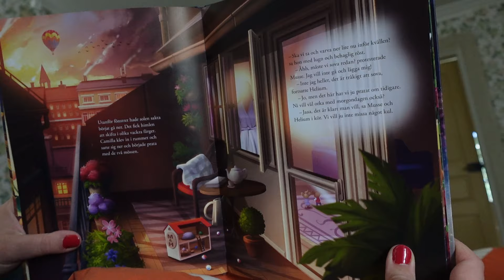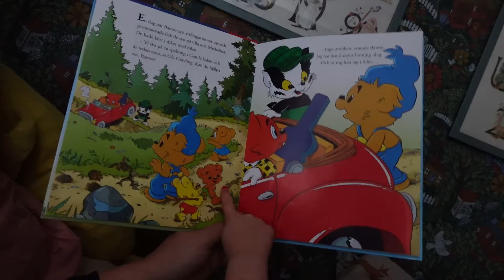Vi kan inte ha det såhär längre... | VLOGG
Hej och välkomna till en ny vlogg!

Jag uppskattar varenda en av er och blir så glad om ni lämnar ett avtryck!

KRAM❤

KAMERA:
Sony

REDIGERINGSPROGRAM:
Movavi Movie Editor